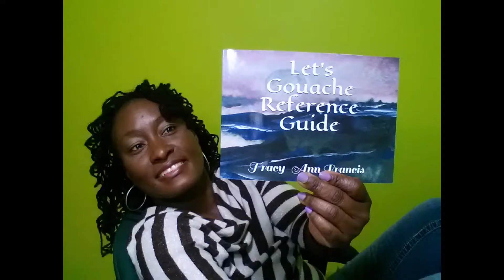**OCTOBER POSTCARD** Let's Gouache - Birthday card/Wishing all October Art Lovers a Happy Birthday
Hey Art Lovers!
Hello Newbies!
Wishing all my fans a wonderful Birthday Month. YEAH!!!
Just a shimmering Birthday doodle card to celebrate your special month.